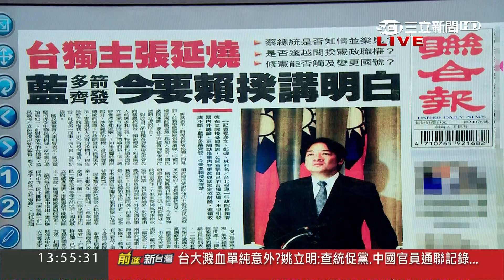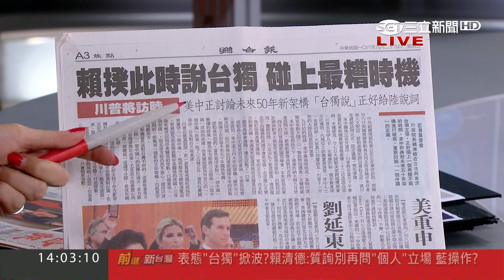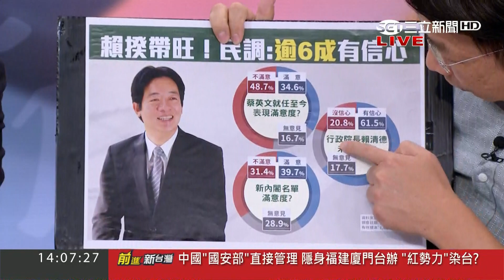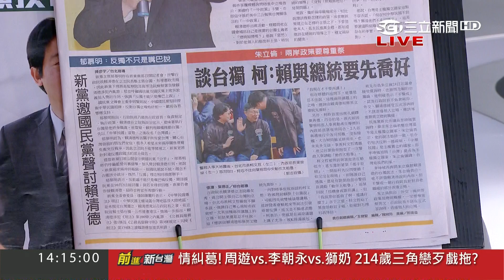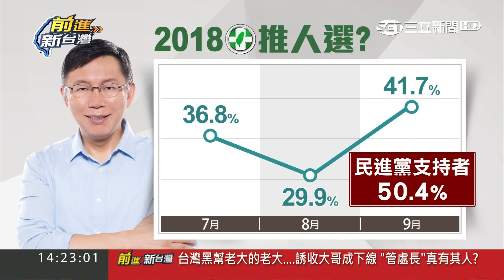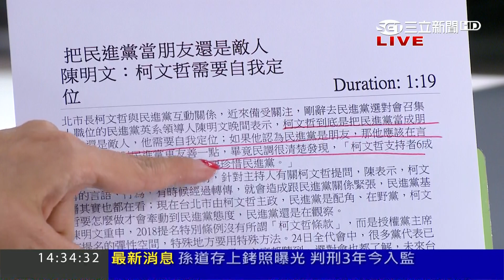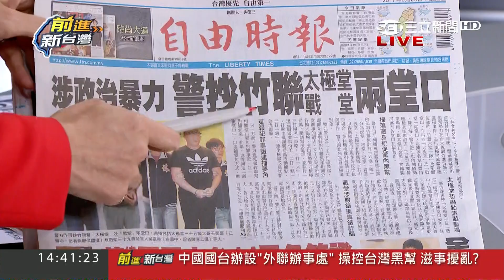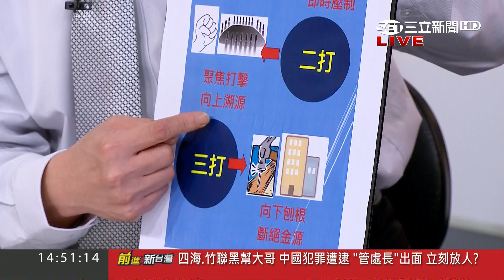台大濺血事件惹民怨！柯文哲三立民調驟降15% 綠營支持者籲2018推自己人參選！｜黃倩萍主持｜【前進新台灣PART1】20170929｜三立新聞台